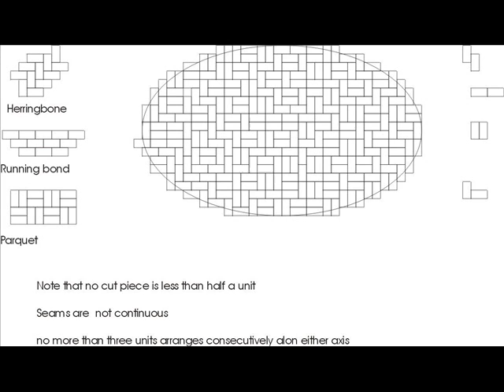short minute // i don't have any news // 6 beats per bar tempo 120